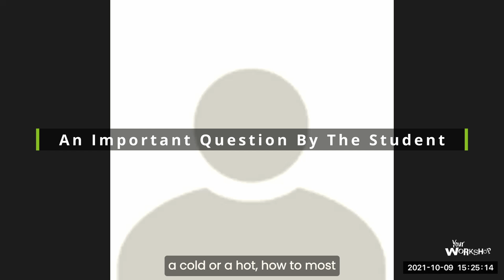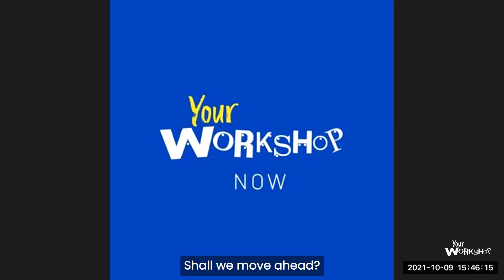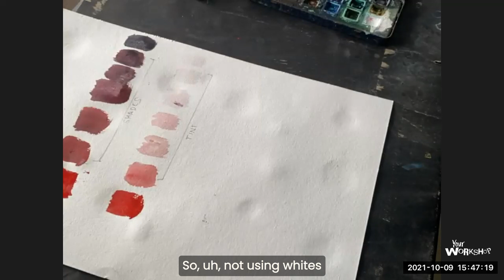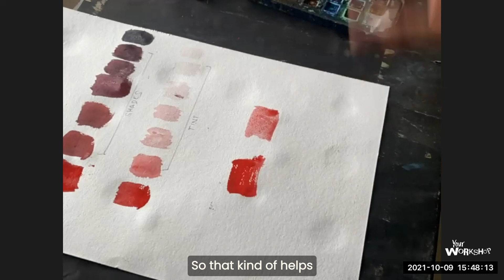Basics of Colour Theory in Watercolour by Liam Kumawat pt-1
Colour theory plays an important role in any art form, colours are the most important component of any artwork and it's essential to understand how colour works and the principle behind the colour theory. In this video, Liam carefully explains colour theory and its practical implementation.

  There's another video in part 2 where he showed a practical implementation of how to apply this colour theory using washes. Link in the video description.

Paper used by Liam in the video: Chitrapat paper

Part-2 Washes in watercolour:
Artist Name: Liam Kumawat
Visit our Instagram: Yourworkshop_

Workshop Organised by: YOUR WORKSHOP